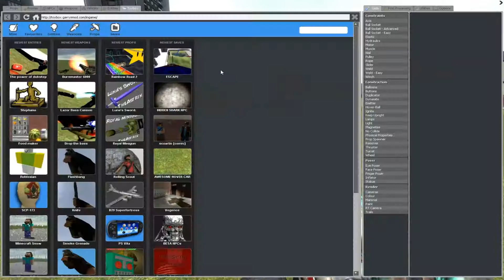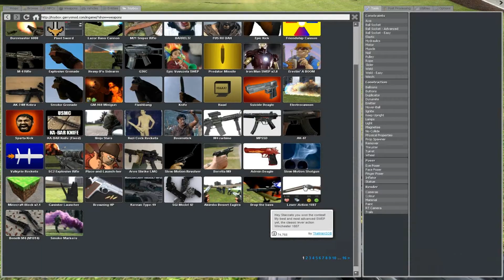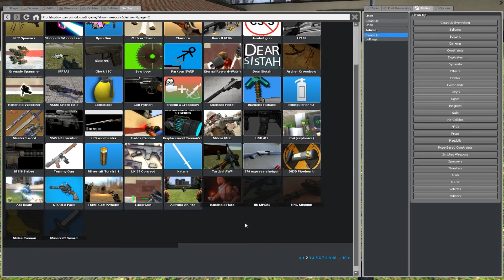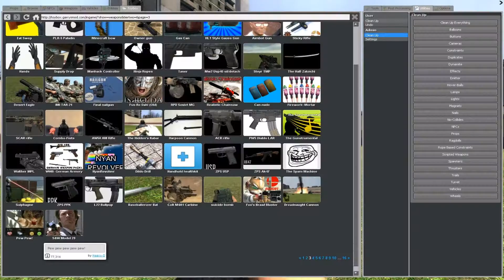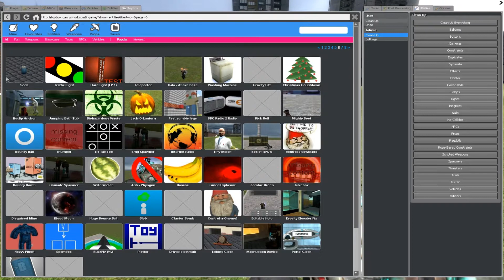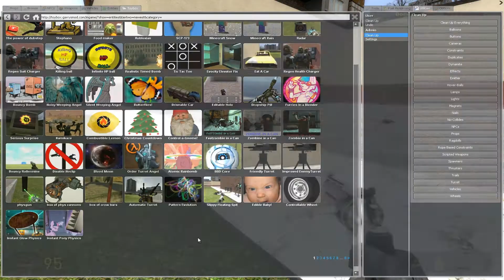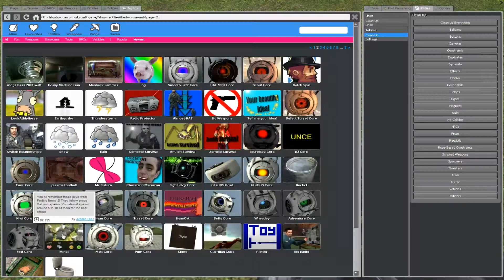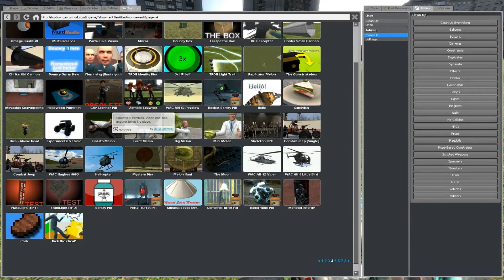Let's Play Garry's Mod - Part 57 - GERMAN - Absturz